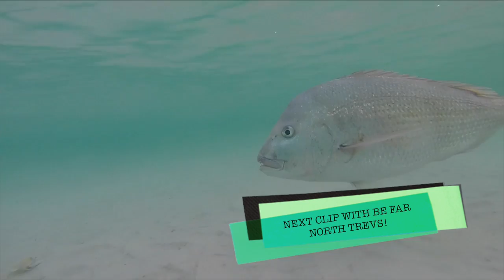SURFCASTING FOR BIG SNAPPER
A video captured in the far north of NZ showing a snippet of land based fishing and what it can be like. For me, its the greatest place on earth